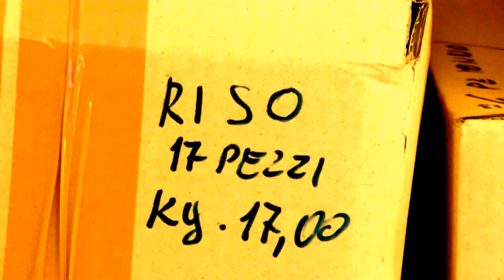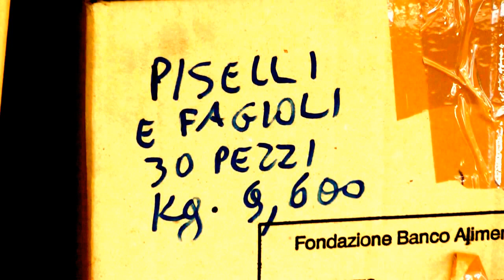Berceto - In media con gli anni passati il quantitativo della Colletta Alimentare